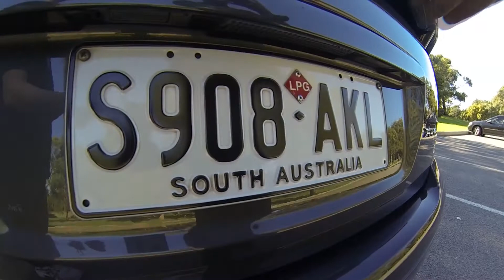Ford XR6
2006 Ford XR6